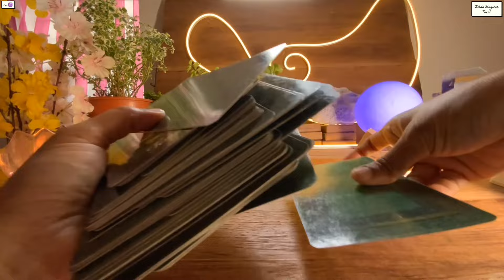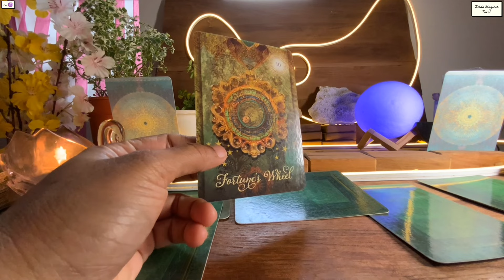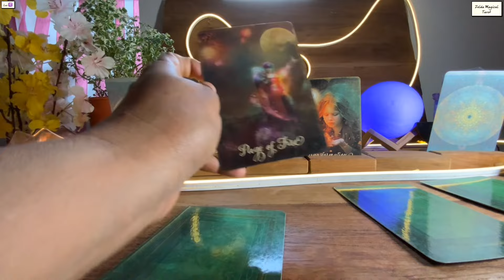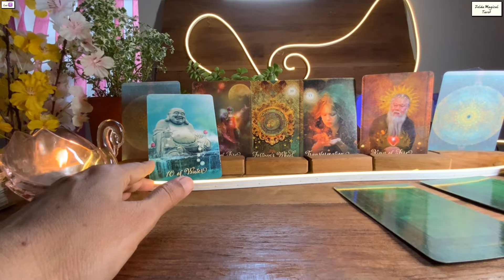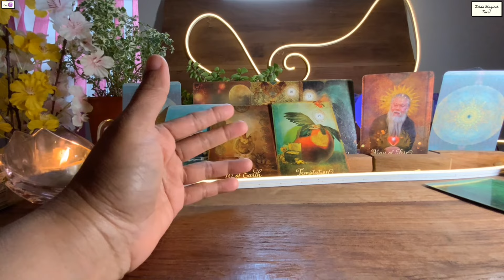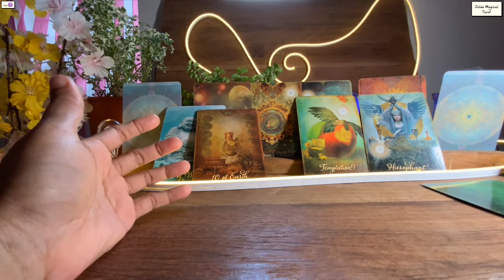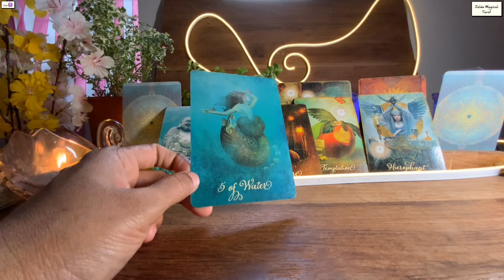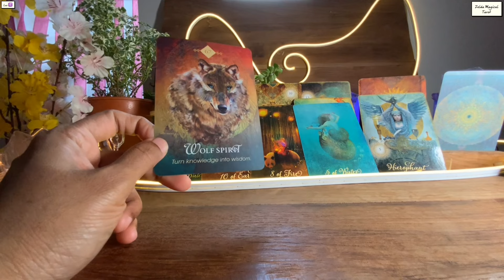Leo 🍀A DIRECT MESSAGE FROM THE UNIVERSE FOR A SPECIAL LEO…DON’T MISS THIS…♌️Tarot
Please watch Daily Tarot Song Reading